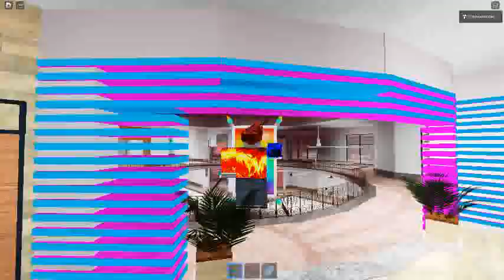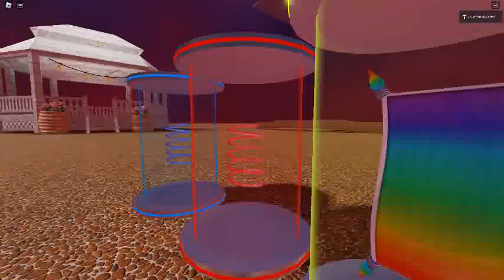Ceiling Fan 18424 In Toucan Fan's Haunted Fan Land